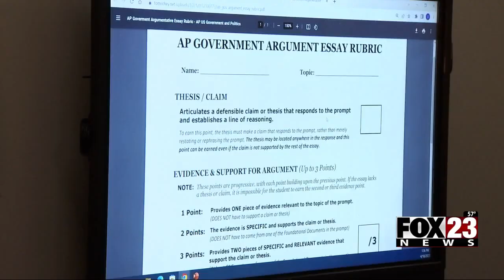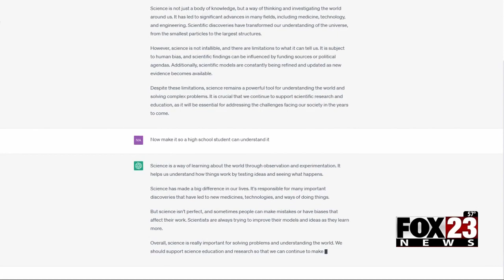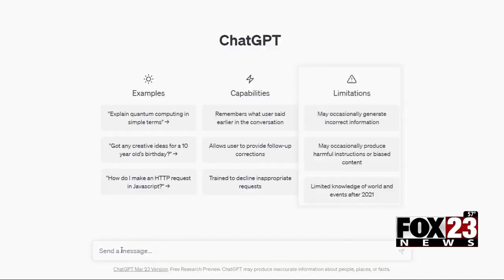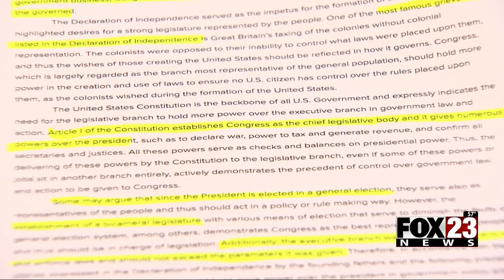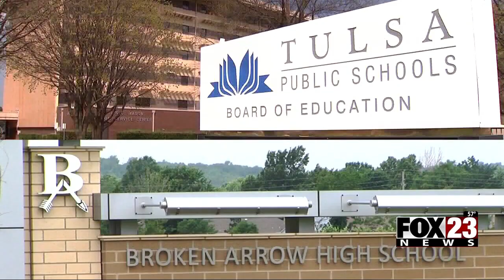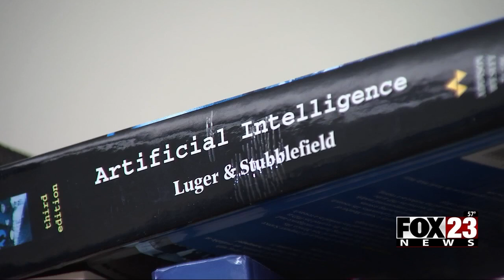Video: AI is making its way into the classroom, but some are questioning its capabilities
FOX23 spoke to public school teachers, higher education instructors and technology leaders about what they're doing to stay ahead of the ever-changing tech world.